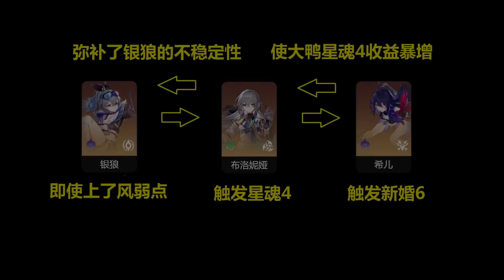布洛妮娅设计上就和希儿贴贴？银河系最硬核角色分析！符玄即将引来上线！量子队最优解第四人花落谁家？解读米哈游星魂设计！在这里你能看到完全不一样的角度！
布洛妮娅设计上就和希儿贴贴？银河系最硬核角色分析！
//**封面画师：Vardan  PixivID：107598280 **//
符玄即将引来上线！量子队最优解第四人花落谁家？
解读米哈游星魂设计！在这里你能看到完全不一样的角度！